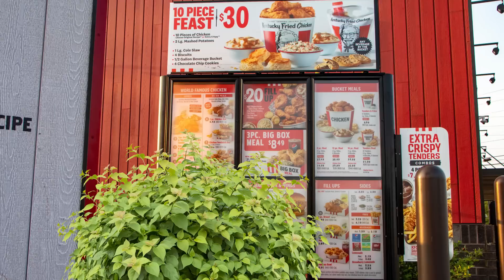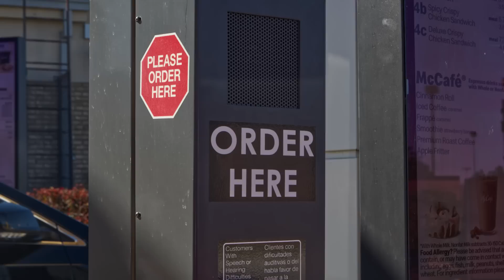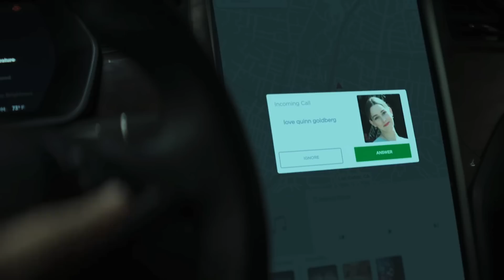Drive-Thru Habits You Need To Stop Doing & Others You Can Keep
Are these rules common sense or have we all collectively forgotten the point of a drive-thru? Buckle up — here's how you're really supposed to behave in a drive-thru.

Should: Be prepared to order | 0:00
Shouldn't: Yell at employees | 1:21
Should: Be ready to pull forward | 2:11
Shouldn't: Use multiple payment types | 2:53
Should: Check your order | 3:59
Shouldn't: Add items at the window | 5:06
Should: Keep the bag open | 5:43
Shouldn't: Knock on the window | 6:37
Should: Have one person order | 7:57
Shouldn't: Be on the phone | 8:55
Should: Turn off windshield wipers | 10:12
Shouldn't: Walk | 11:02